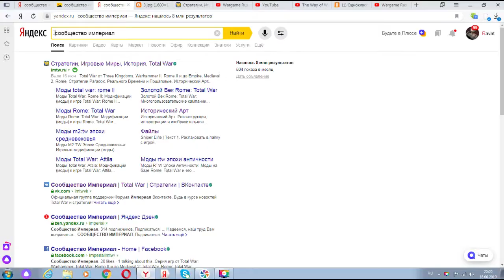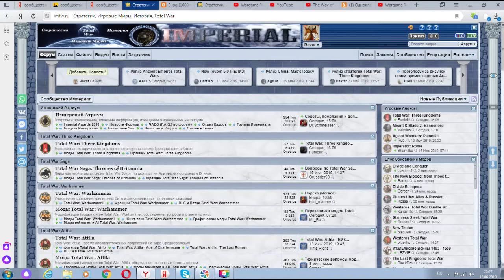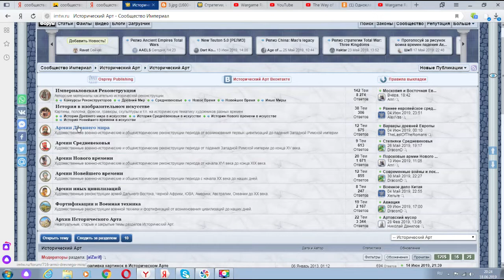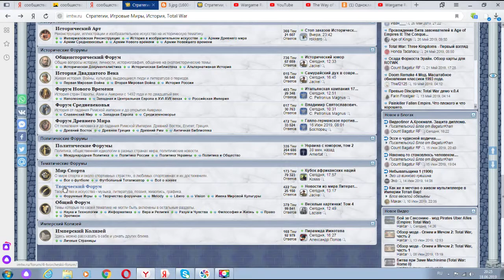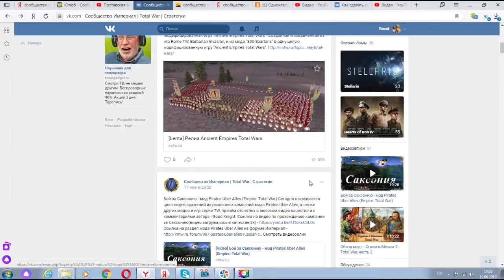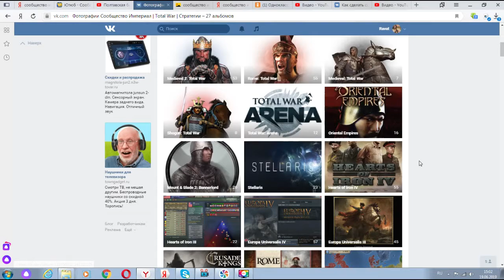Сообщество Империал. Полезная информация для любителей военной истории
Обзор интересного для военных историков Сообщества Империал.